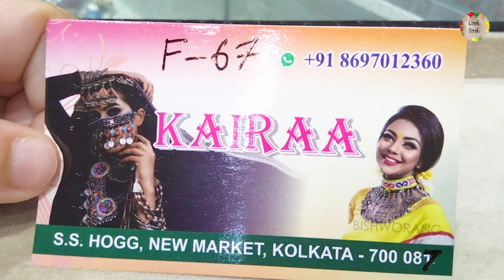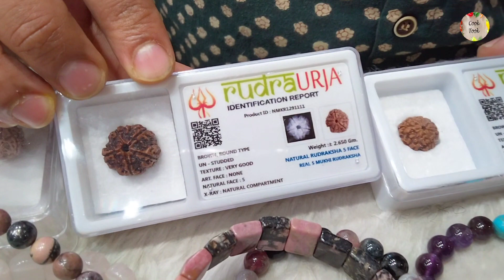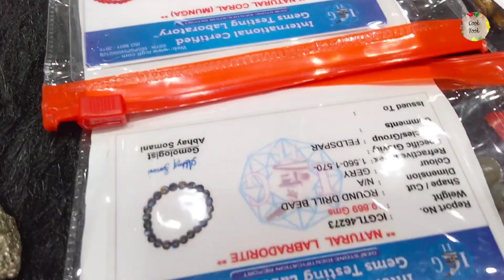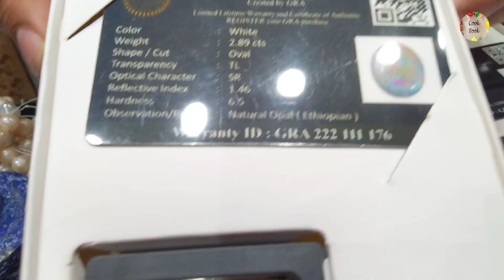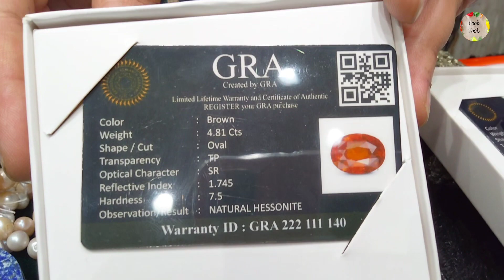Crystal Shop In Kolkata - Healing Stone Seller In Kolkata - Kairaa - New Market Kolkata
In this VLOG , I will show you Crystal Shop In Kolkata -  Healing Stone Seller In Kolkata - Kairaa - New Market Kolkata. I have visited Healing Stones and Healing Crystals seller in Kolkata New Market shop KAIRAA. It is a big shop in New Market Kolkata with best collection of Healing Stones and Healing Crystals. Below is the full details of the shop in New Market Kolkata :

Kairaa
SHOP No : F-67,
Hogg St, Kolkata New Market
Dharmatala, Kolkata : 700087

New Market Kolkata chaitra sale
Kolkata New Market chaitra sale
New Market Kolkata discount sale
Kolkata New Market discount sale
healing stone
healing stone bracelet
healing stones wholesale
healing stones in hindi
healing stone therapy
healing stones meditation
healing stones and crystals meanings
healing stone necklace
healing stones jewelry
healing stone massage
healing stones
healing stones bracelet
healing stones sinhala
healing stones of kapaemahu
healing stones explained
healing crystals
healing crystals for beginners
healing crystals bracelet
healing crystals explained
healing crystals india
healing crystals collection
healing crystals hindi
healing crystals music
healing crystals and chakras
healing crystals amazon
healing crystals bowls
asmr healing stones
chakra healing stones how to use
how to wear healing stones
history of healing stones
how to use healing stones for anxiety
how healing stones work
seven chakra healing stones
chakra healing stones
reiki healing stones
how to use healing stones
natural healing stones and crystals
what are healing crystals
how healing crystals work
how do healing crystals work
asmr healing crystals
chakra stones healing crystals
merge dragons healing crystals event
5d healing crystals makati
7 chakra healing crystals
30 pieces of silver replica
atocha silver replica coins
sterling silver replica jewelry
viking silver replica
silver replica earrings
silver replica meaning
silver replica jewellery meaning
silver imitation jewellery near me
what is silver replica jewellery
what is silver replica
sterling silver fake
silver proof real silver
silver replica football
silver replica tolix stools
replica jewellery
replica jewellery wholesale market in kolkata
replica jewellery meaning
replica jewellery manufacturer
replica jewellery wholesale
replica jewellery online
replica jewellery uk
replica jewellery reddit
replica jewellery australia
replica jewellery wholesale market in delhi
replica jewellery wholesale market
gold replica jewellery
SreeHari Gold Plated Jewellery
sreehari jewellery with price
sreehari jewellery collection
sreehari jewellery
sreehari jewellery collection with price
sree hari jewellery showrooms in kolkata
sree hari jewellery choker
sreehari golden crown performance
srihari gold plated jewellery collection
srihari gold chain
srihari gold plated jewellery
srihari gold jewellery
shree hari jewellery
srihari jewellery collection with price
sreehari jewellery bala
shree hari jewellery online shopping
shree hari gold plated jewellery
shree hari jewellery shop near me
shri hari gold plated jewellery online shopping
chandrani pearls near me
chandrani pearls kolkata
chanrdanipearls
chandrani pearls discount offer
chandrani pearls set
chandrani pearls online
chandrani pearls collection
chandrani pearls collection with price
pearl set chandrani pearls
pc chandra jewellers
bharatanatyam jewellery set with price
caratlane jewellery reviews
p.c chandra jewellers gold collection
senco gold jewellers
tanishq jewellery
Kalyan jewellers
RP SHAW JEWELLERS
R P SHAW JEWELLERS
Nilis Jewellery
The JANAPRIYA JEWELLERS HABRA
H k Dutta jewellers
Shyam Sundar Jewellers